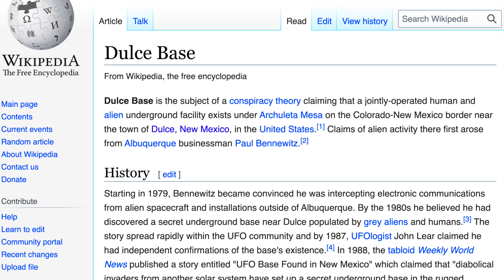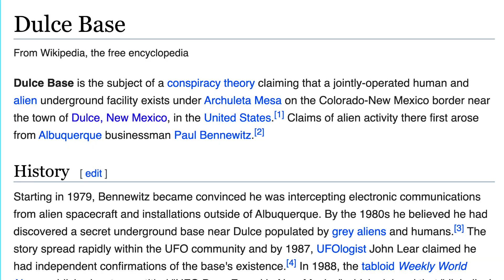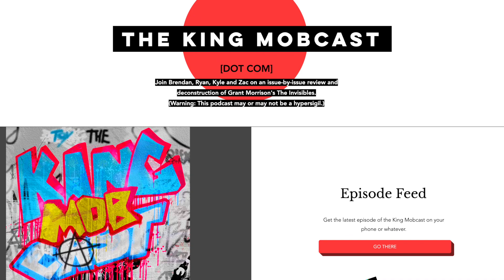The Suicide Squad (2021) -- The Secret Comic Book Easter Egg Reference! Invisibles | Dulce Base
The Suicide Squad (2021) has a strange connection to the 1990's cult-comic, The Invisibles, and a conspiracy theory from the 1970's about a secret government laboratory.

--SPOILERS FOR THE SUICIDE SQUAD 2021--

This is Death By Media Man!